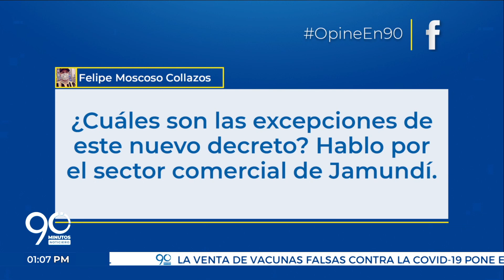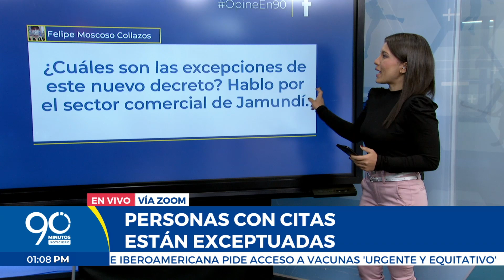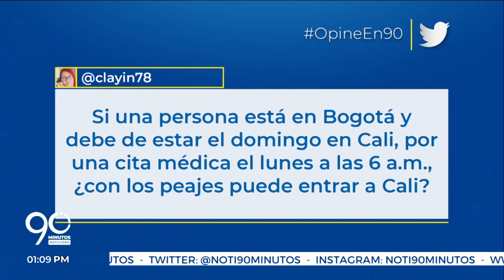Preguntas de nuestros usuarios a la Gobernadora del Valle sobre el confinamiento en el departamento